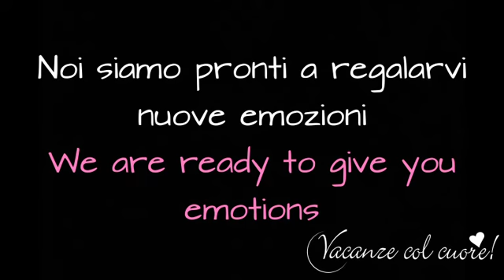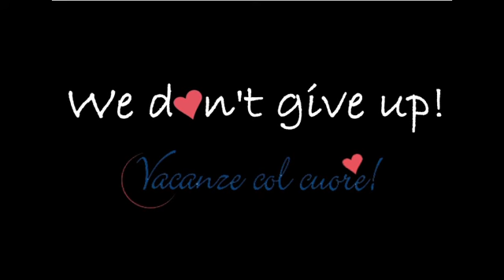Happy Easter 2021 | Vacanze col cuore